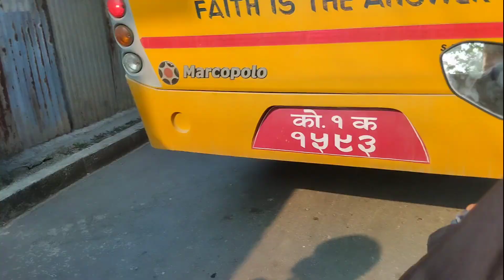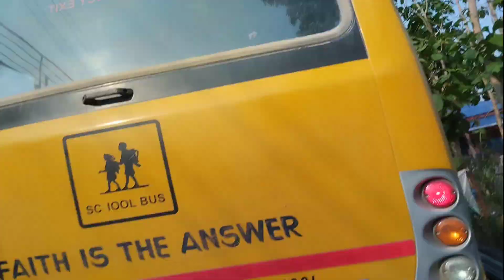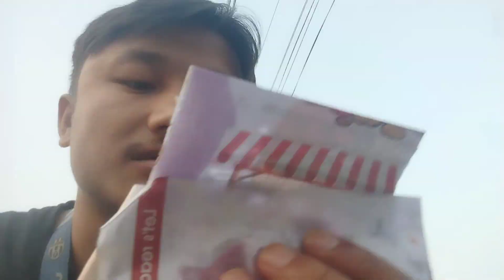Dharan bijaipur Ra selfi Dara ghumdai 😘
if you like than support me .